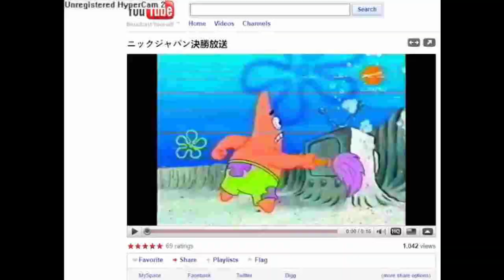30/9/2009 (my version)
"An alleged screen capture of an YouTube upload on November 21st, 2009 of a supposed broadcast hijack (or potential glitch???) which was recorded on the same day as Nickelodeon Japan's final broadcast. The source video is still unknown to the public as the taping of said hijack supposedly was given to the uploader by a third party, the uploader of the video would soon have their account suspended on January 10th, 2010 for unknown reasons."

Observations: "Quality seems to be degraded heavily due to video compression, video also seems to be slightly damaged."

(Obviously not canon to Niceandcool's arg.)

Inspired by @niceANDcool obviously.